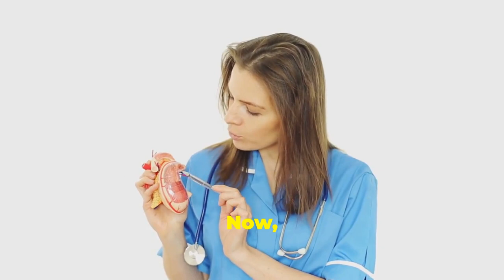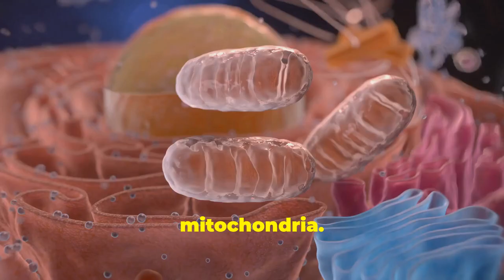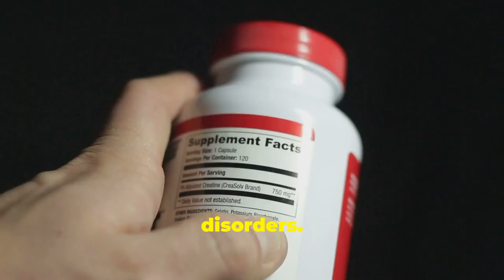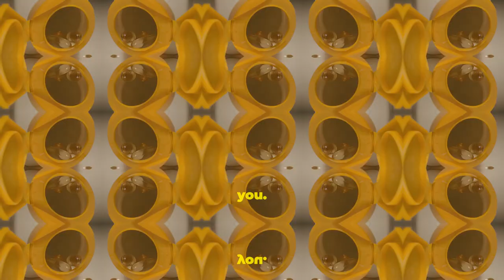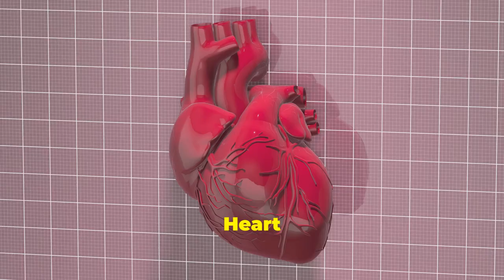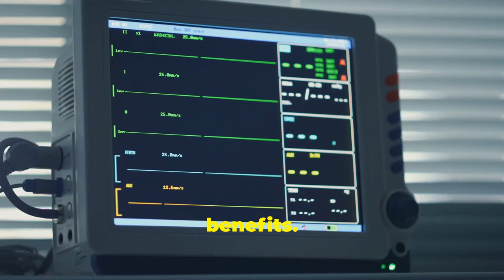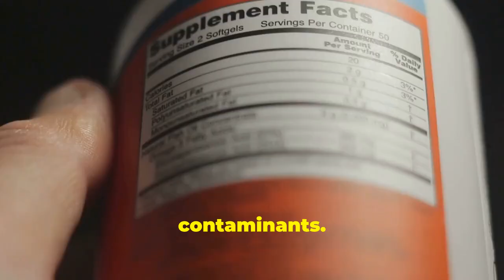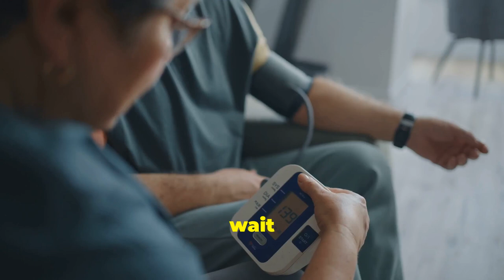Ubiquinol vs CoQ10: The Ultimate Heart Health Benefits Showdown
Welcome to our video, Ubiquinol vs CoQ10: Heart Health Benefits Showdown.

Discover the essential role of CoQ10 in supporting mitochondrial health, antioxidant protection, and cardiovascular well-being. Learn how CoQ10 deficiency can contribute to heart problems and the benefits of supplementing with this vital nutrient.

Explore the connection between CoQ10 and statin drugs, and gain insights into functional medicine approaches to optimising heart health. Understand the difference between CoQ10 and Ubiquinol and choose the right form for your needs.

Unleash the power of CoQ10 and take proactive steps towards a healthier heart.